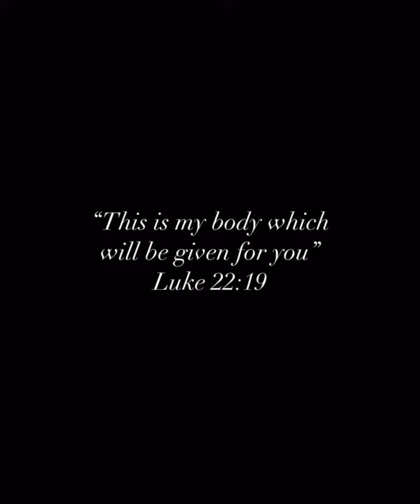Fall Retreat 2023